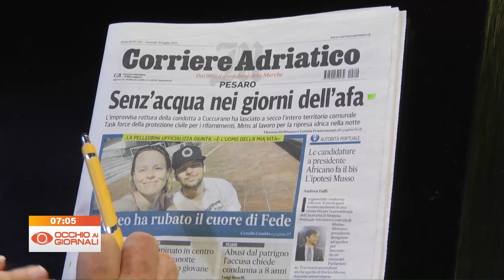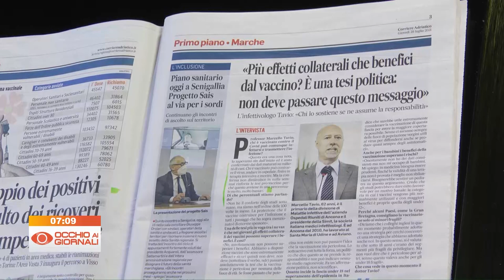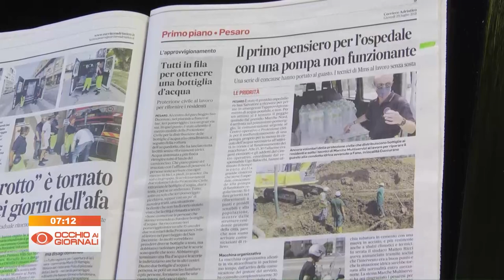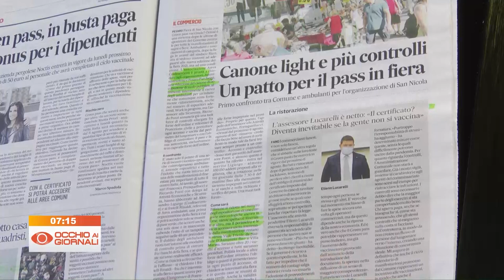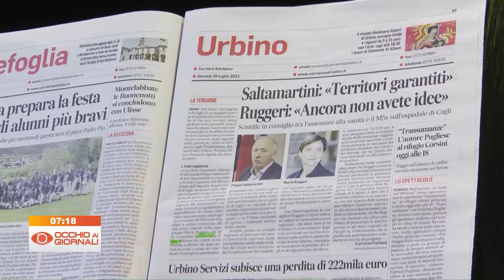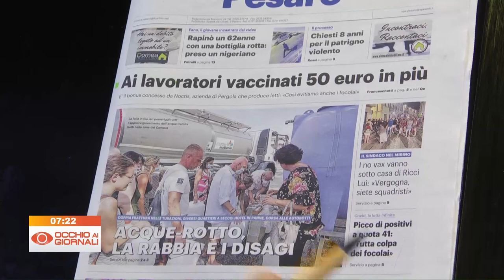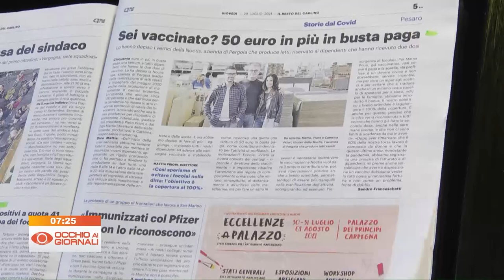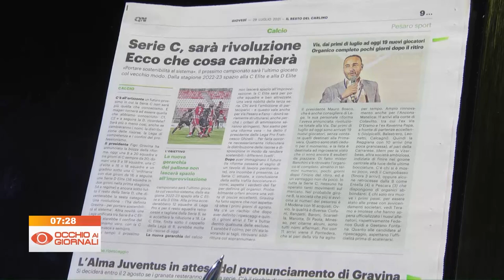Occhio ai Giornali 29 luglio 2021